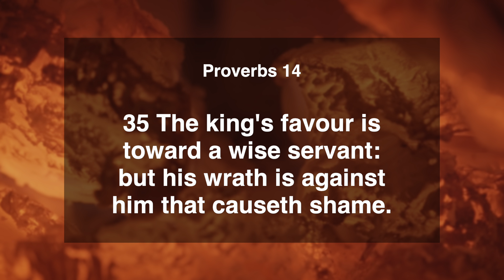The King's Favour Is Toward A Wise Servant | Proverbs 14:35 | Daily Manna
Today's Verse ➤ Proverbs 14:35
35 The king's favour is toward a wise servant: but his wrath is against him that causeth shame.
Proverbs 14:35 | Daily Manna | 12 March 2022